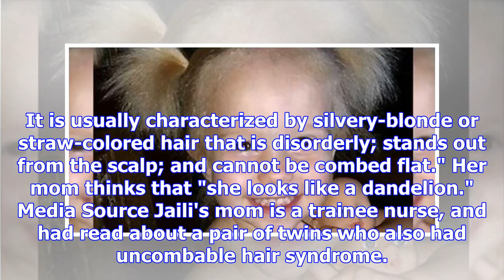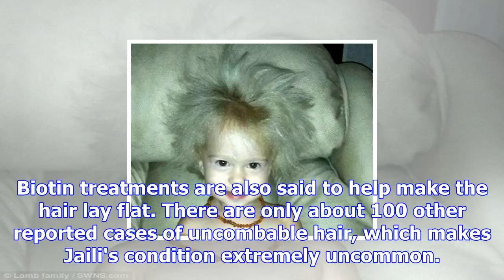This mom discovered that her daughter's 'unusual hair' is actually a rare genetic syndrome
Media Source Do you remember crazy hair day at school? You know, where you'd go to school and make y...